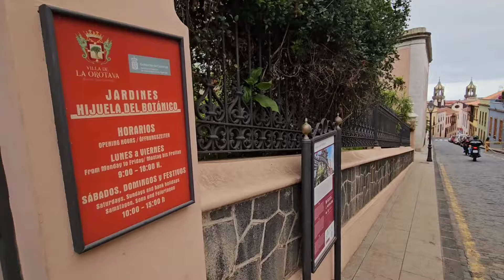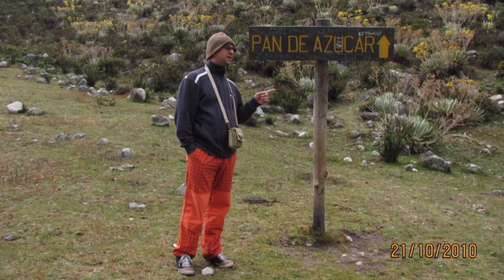Nu suntem in BRASOV! GRESEALA asta putea sa ma coste SCUMP! RĂU DE ALTITUDINE la 4000 m.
Episodul 4 din Venezuela: Continuam seria despre aventurile traite si povestite in plimbare prin La Orotava, orasul care seamana cu Brasovul, dar nu rasare :).
Astazi, despre aventura din Muntii Anzi, cand am incercat sa atacam un varf de 5000m.